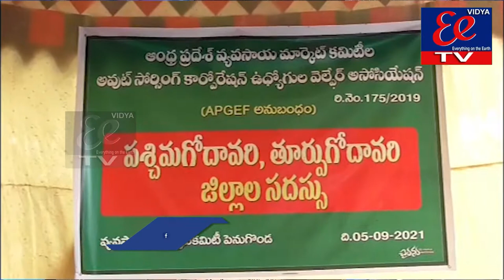eenews bulletin || 06-09-2021